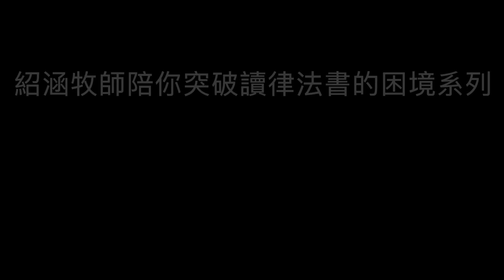律法書預告片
填寫問卷📝 與我們分享寶貴建議